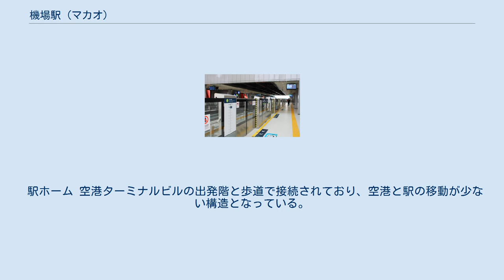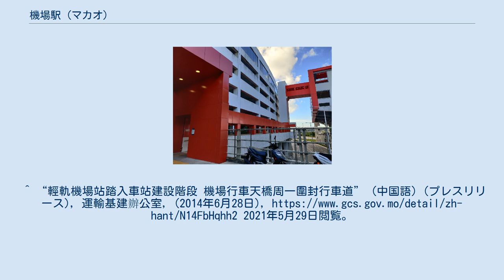機場駅 (マカオ)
機場駅（きじょうえき、粤語: 機場站、ポルトガル語: Estação do Aeroporto）とは、マカオ特別行政区嘉模堂区に位置する澳門軽軌鉄路タイパ線の駅である。
マカオ国際空港への最寄り駅である。
 マカオ国際空港に隣接する偉龍馬路上に位置しており、タイパ線唯一の赤い外観の駅である。
 駅ホーム 空港ターミナルビルの出発階と歩道で接続されており、空港と駅の移動が少ない構造となっている。
全ホームにホームドアが設置されている。
 2014年6月30日に駅の建設工事が本格化し、2019年12月10日のタイパ線正式開通に合わせて開業した。
 対面式2面2線を有する高架駅である。
^ a b 陳, 晶琦 (2019年12月10日). “【澳門輕軌】澳門居民斥走線僅便利旅客　實施收費將轉騎電單車” (中国語). 香港01. 2021年5月29日閲覧。
 ^ a b c “機場站” (中国語). 澳門軽軌. 乗客資訊. 澳門輕軌股份有限公司. 2021年5月29日閲覧。
^ “輕軌機場站踏入車站建設階段 機場行車天橋周一圍封行車道” (中国語) (プレスリリース), 運輸基建辦公室, (2014年6月28日), 2021年5月29日閲覧。